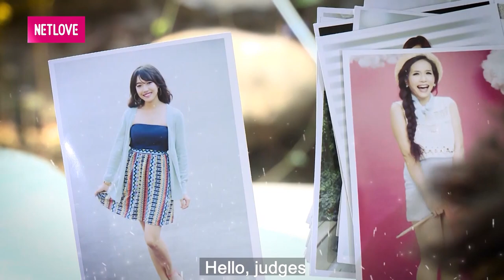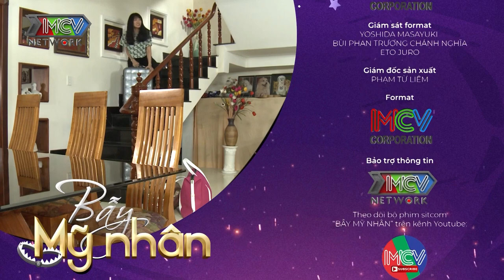PHIM HÀI | BẪY MỸ NHÂN | HAI CÔ EM CHOẢNG NHAU ngay trên sân khấu THI HOA HẬU làm giám khảo SỢ HÃI